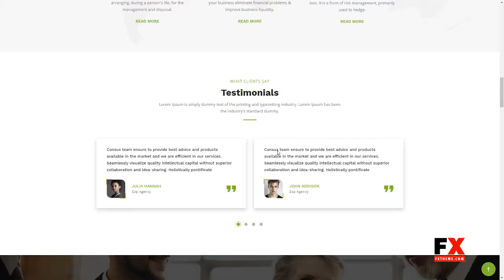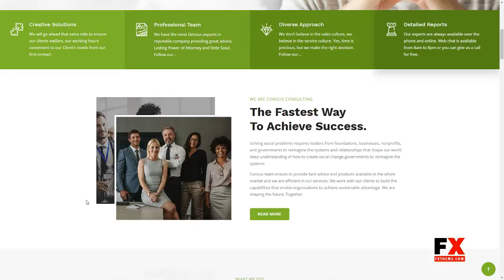Consux - Business Consulting WordPress Theme Haruki Garret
Framework Underscores

 Columns 2

 Layout Responsive

 Tags accountant, business, coach, company, consultant, consulting, corporate, elementor, finance, financial, insurance, market, professional, stocks, trade